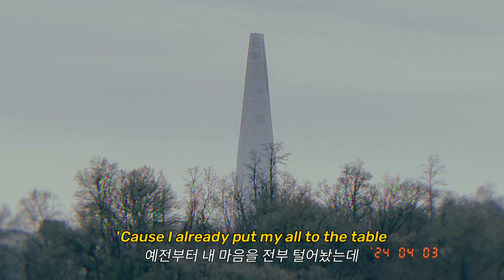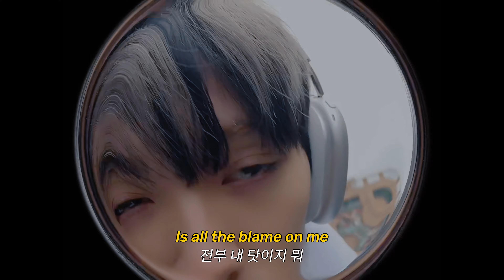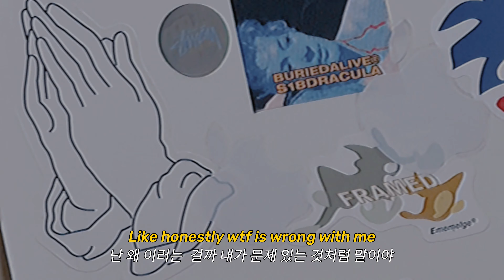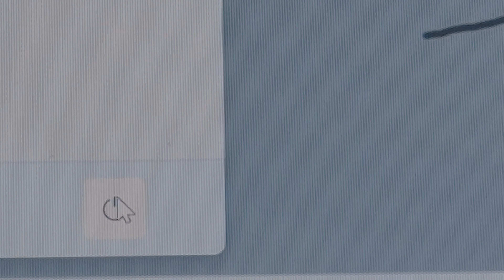[COVER] XIWOO - Obsessed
🎶Original. Ayumu Imazu - Obsessed